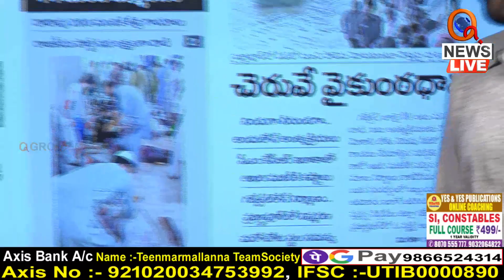మీ ఊర్లో ఉన్న స్మశానవాటిక పదిలంగానే ఉందా..? | Teenmarmallanna | Qnews